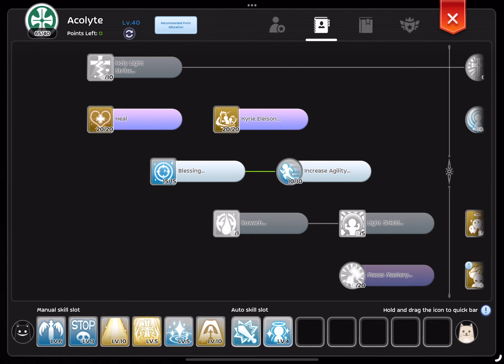[Ragnarok Mobile Eternal Love] Dungeon White Star Airship XV Tournament SS1: PapaOnyx Team - Week 01